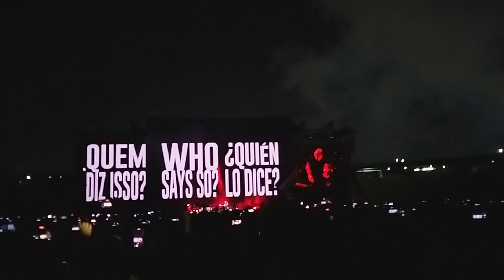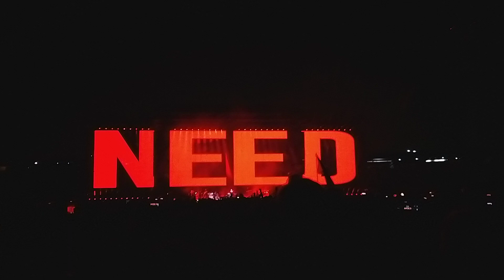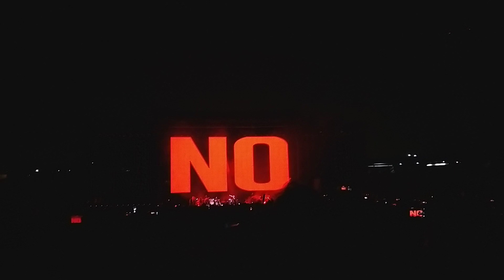Another brick in the Wall - Roger Waters, This is not a Drill, Santiago Chile.